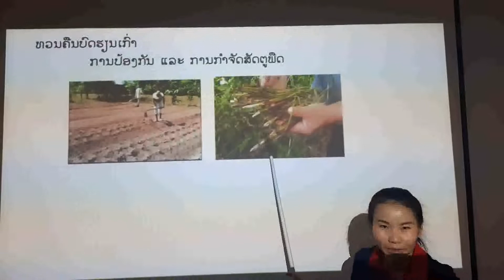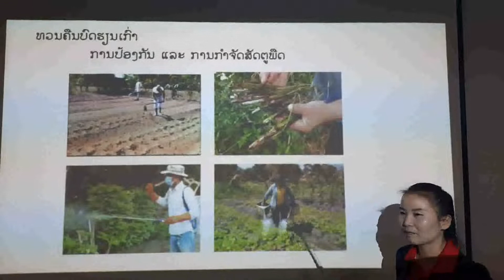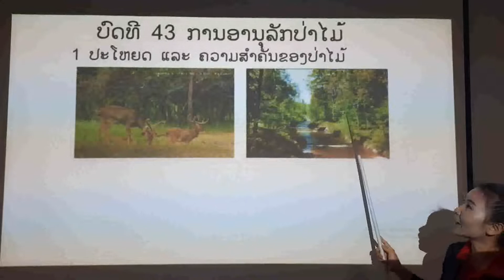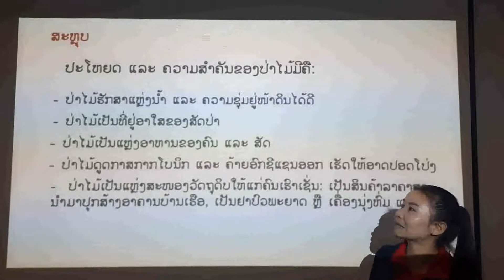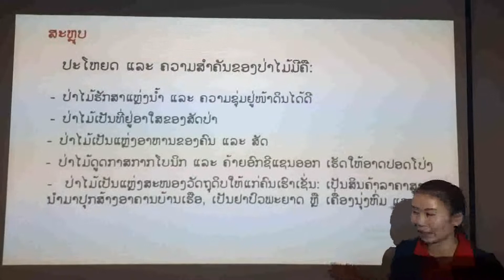ທຳມະຊາດມ1 6 5 2020